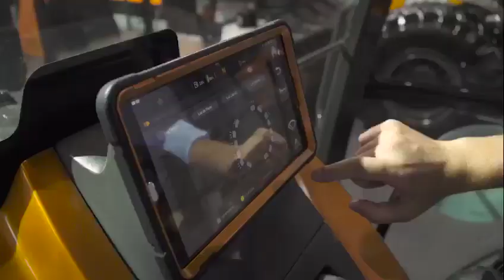Brasil: CASE Construction na M&T Expo 2018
A M&T Expo 2018 já começou e nós da CASE te esperamos aqui com nossas principais máquinas e novos conceitos para o mercado. Dê o play e confira o que te espera aqui no São Paulo Expo!